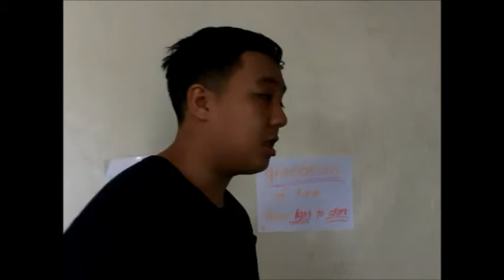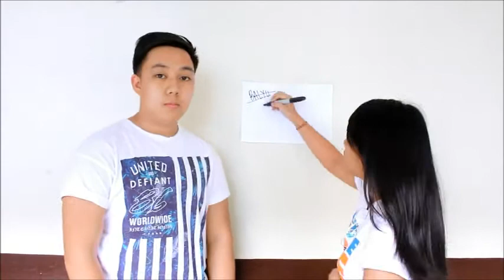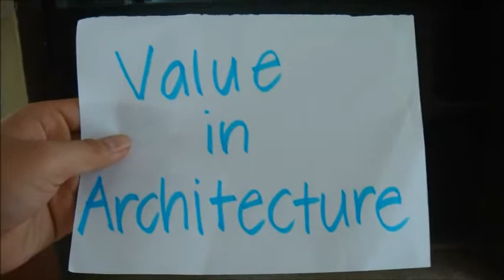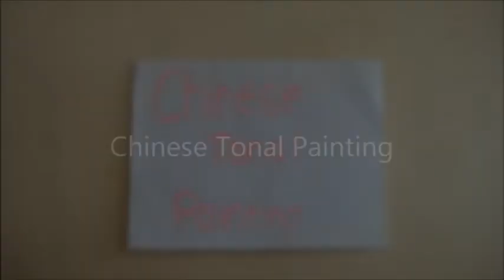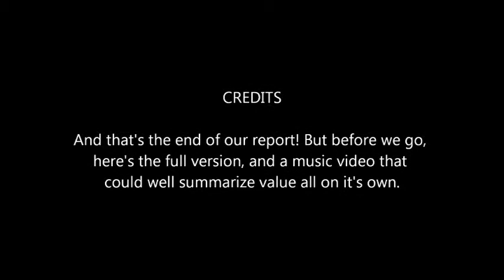Hum 2 Lugaw Piedad, Buban, Buenafe video on value